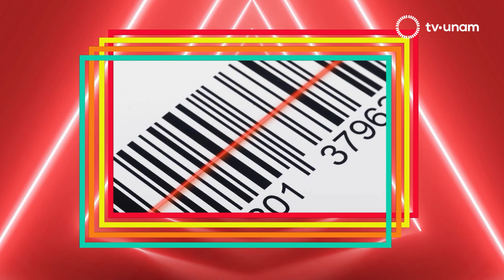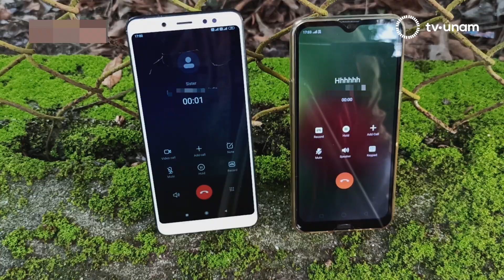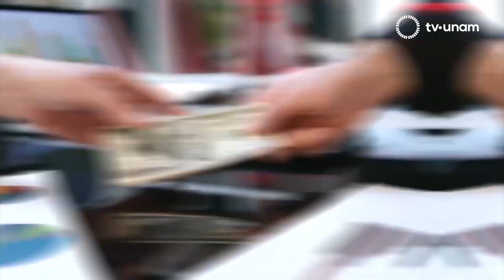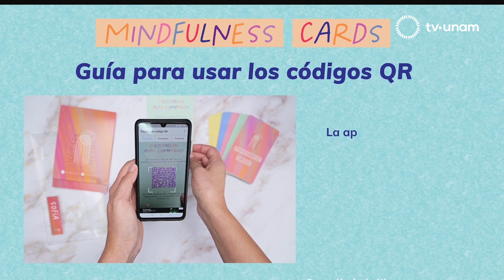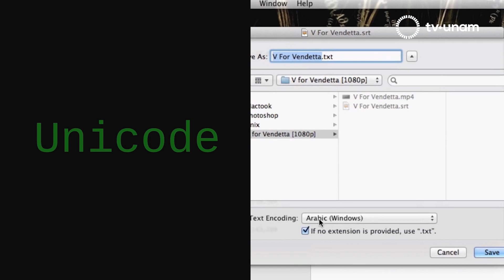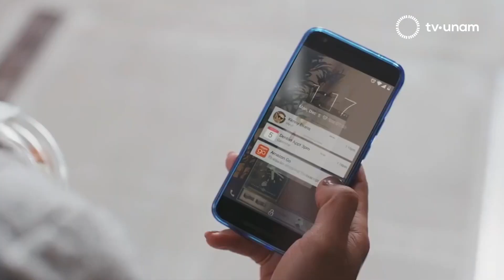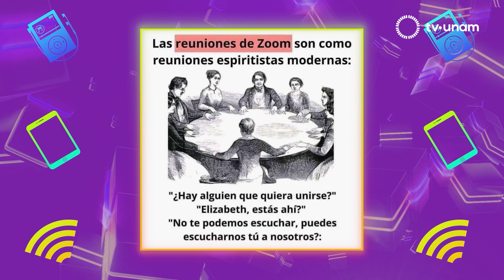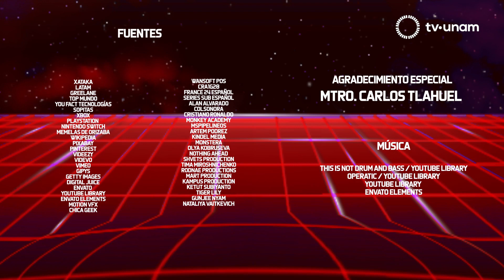NO MEMES. CÓDIGOS Y SU EVOLUCIÓN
Descubre qué son los códigos QR, de barras y otros que sustentan la comunicación entre computadoras en la actualidad con este programa dedicado a descifrar los enigmas de los códigos y su evolución.